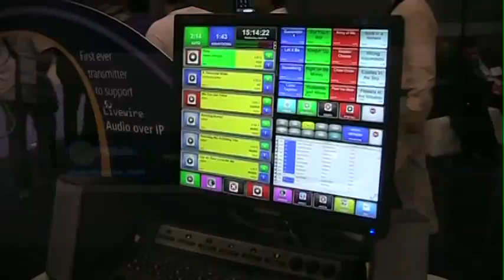Axia Livewire overview at NAB 2010 in Las Vegas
Axia VP Marty Sacks demonstrates Axia Livewire audio over IP technology live from the Nautel booth at NAB 2010.  The Axia Livewire protocol is a standard feature on all new Nautel VS Series transmitters allowing broadcasters to broadcast audio over IP.  In addition to IP audio input the VS Series also comes equipped with traditional AES, MPX and L/R inputs.